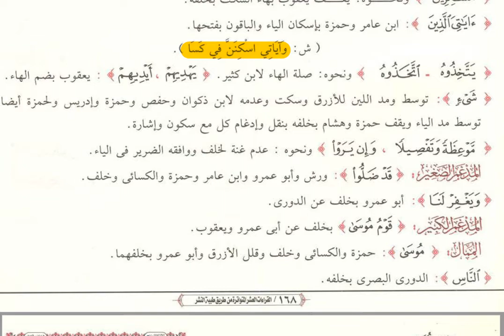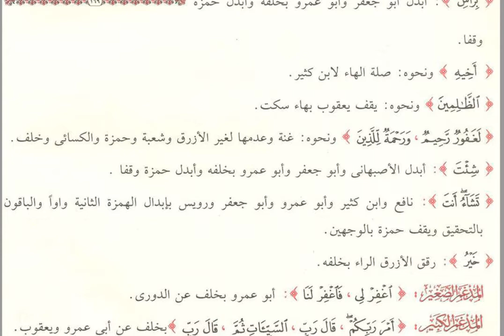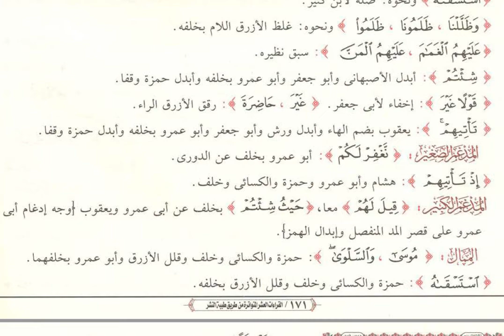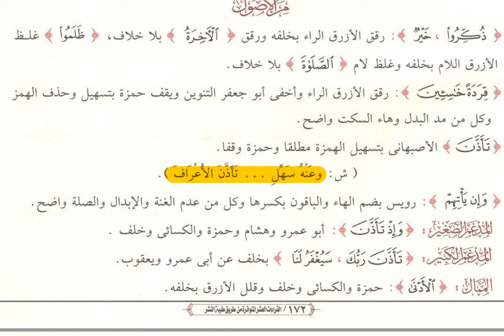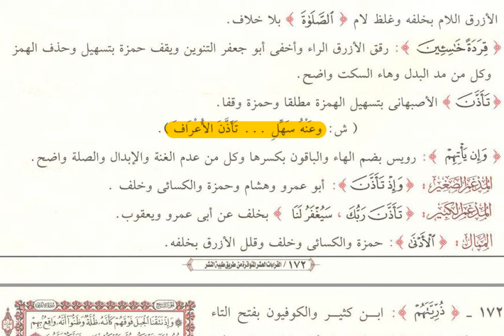🗃 الجزء التاسع الحزب رقم1🗃مصحف القراءات العشر من طريق طيبة النشر🗃